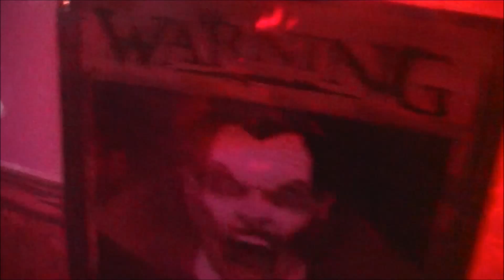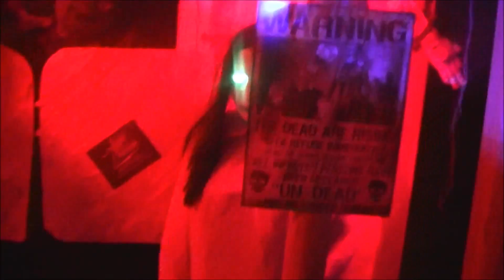Walkthrough - Old Town Terror Home Haunt 2014 - Oak Forest, IL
Old Town Terror is another brand new haunt for the Tourers, and one that joins the esteemed ranks of some great home haunts in the southwest suburb of Oak Forest. For some reason, Oak Forest has a concentration of great home haunts and yard displays, from Frankenstein's Wedding, to Nightmare on Newport, to Moe's Graveyard, haunt fans can have some great, free fun all in one area. And now there's another we can highly recommend.

Old Town Terror is a combination front yard display and double-themed walkthrough haunt in the garage. The large front yard is jam packed with things to see, from giant mechanical spiders and life size victims that occupy the right side of the property, to the many tombstones and life size characters that occupy the left side, and that's just the yard display part!